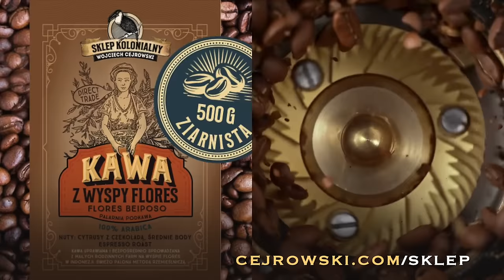Cejrowski u Jawora - styczeń 2024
Zaległy odcinek "W służbie Bogu i Ojczyźnie" ze stycznia 2024.